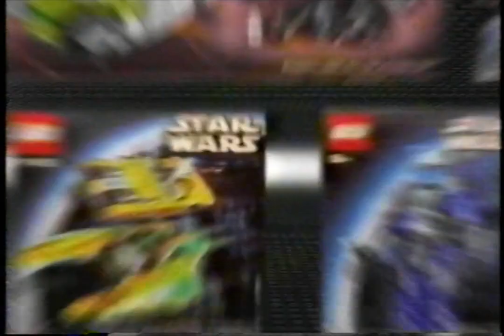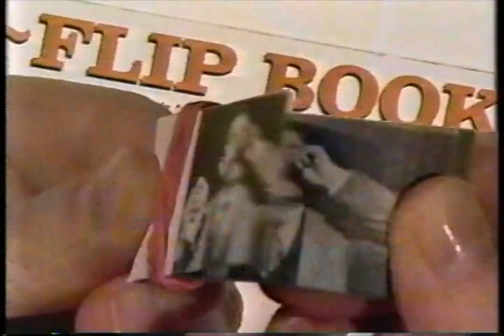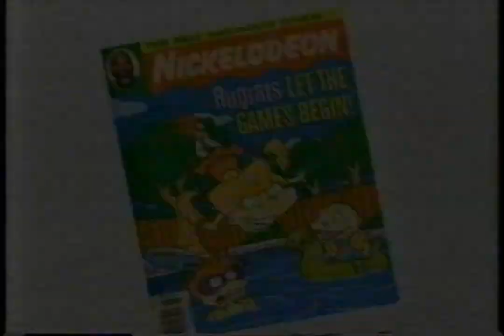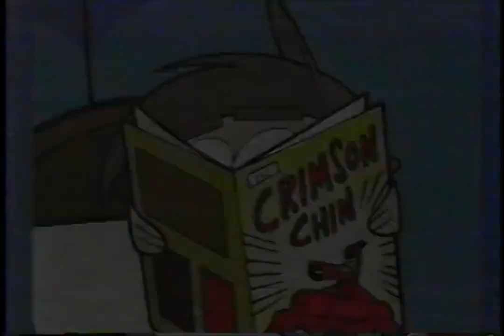Nickelodeon - June 8, 2002 Commercials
Found: Friend's Storage
Description: During SpongeBob SquarePants. Nickelodeon; June 8, 2002.